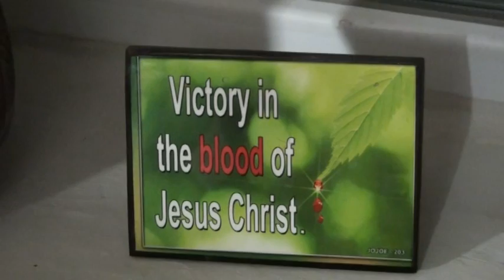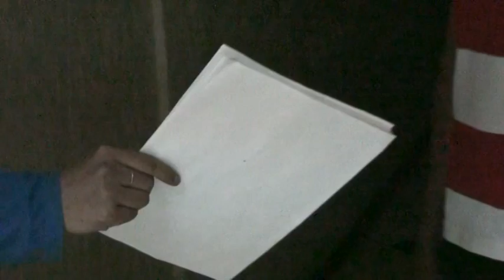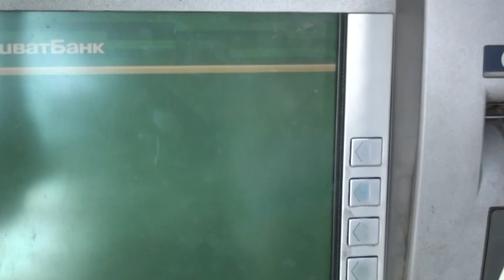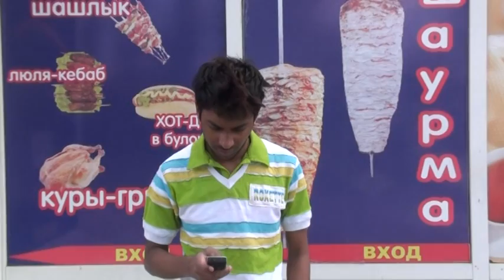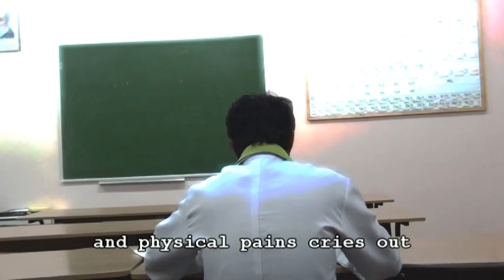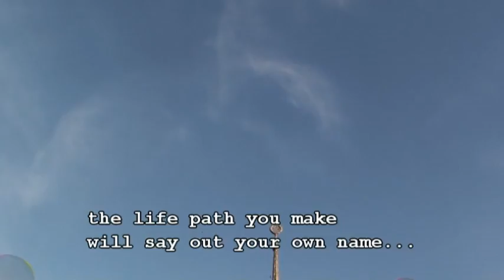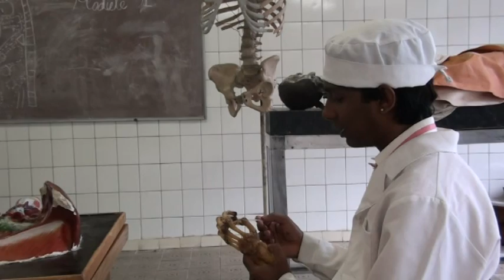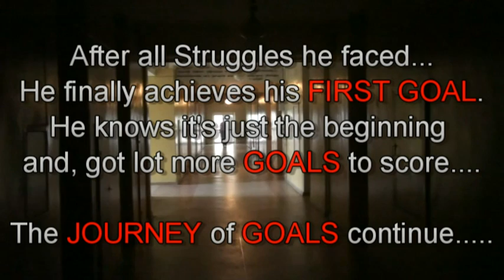LSMU Goal 2011 HD HQ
"The Goal" is an short movie, which is produced by LSMU students in Ukraine, The plot of this movie is how a student facing the situation in foreign contries.